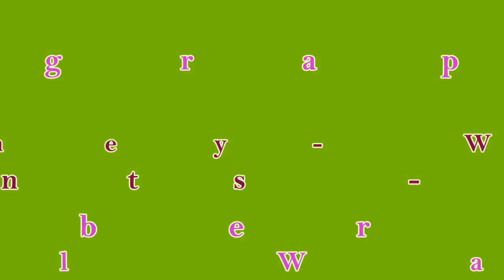Painting Pillows - Line Dance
Choreographer: Rachael McEnaney-White (UK/USA) (Oct 2015)
48 Counts - 2 Wall - Advanced Level Waltz Line Dance